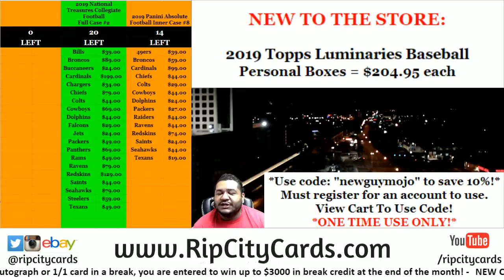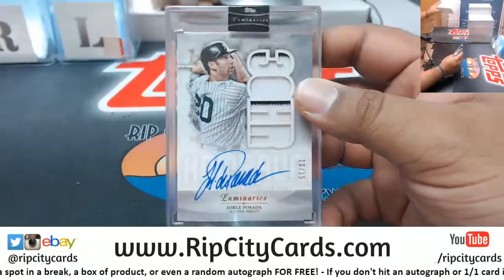2019 Luminaries Baseball Personal Box #2 - Mark D. RCC